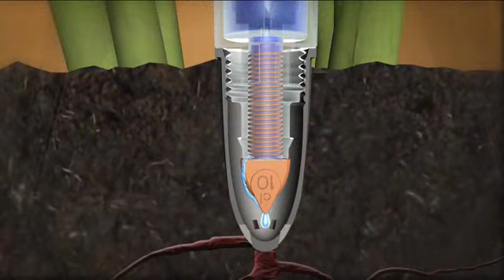IDRIS - El sistema de riego automático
IDRIS riega cualquier planta en maceta con la máxima precisión, todos los días: incluso cuando no estás

En casa, tanto en el balcón como en la terraza,
o bien en la ofi cina, una sala de espera o un
despacho: en cualquier lugar donde haya una
planta en maceta, IDRIS la riega de forma
inteligente y sin problemas. Una nueva idea
de Claber para resolver cualquier exigencia de
riego: en un único producto.
IDRIS se entrega con cuatro goteros
intercambiables, para regar de forma
adecuada cualquier tipo de planta, trípode
regulable, para una perfecta estabilidad,
y cuatro conexiones roscadas, para poder
emplear cualquier tipo de botella de
plástico existente en el mercado.
Fabricado completamente con plástico
resistente y lavable, IDRIS no se daña con
la cal y tiene una larga vida. Fruto de la
investigación y la experiencia de Claber, es
tecnológicamente avanzado, ha sido probado
científi camente y es fi able al 100%. Por fi n,
podrás decir adiós a los sistemas de riego
incómodos o poco precisos: pásate a IDRIS
y cambia tú también la manera de regar las
plantas en maceta.